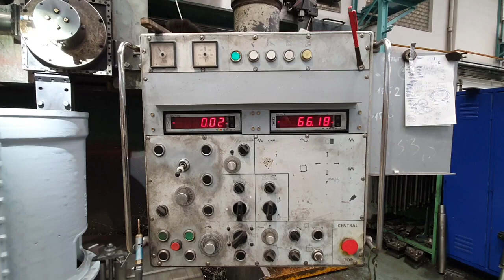Tos Hulin SKJ20A Lathe Vertical Turning MA2413